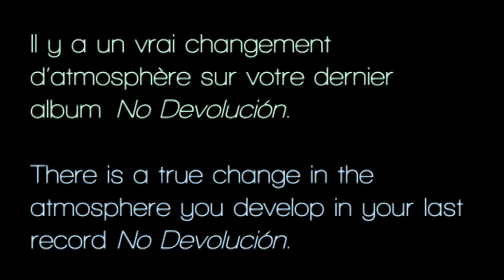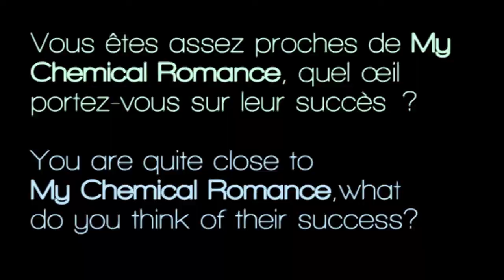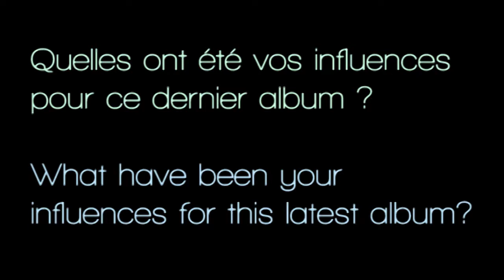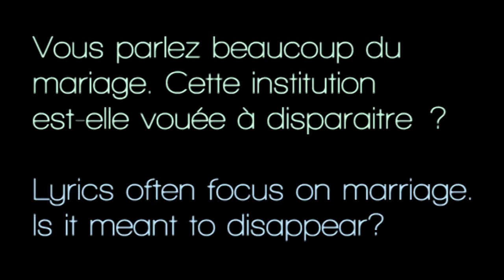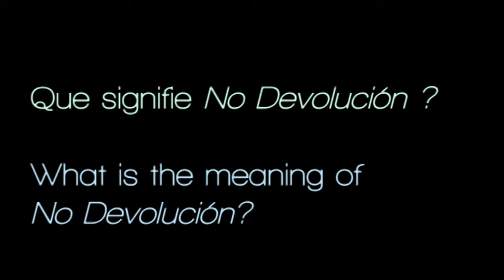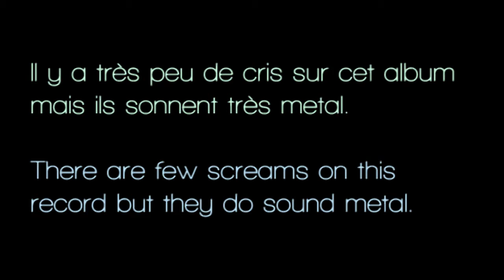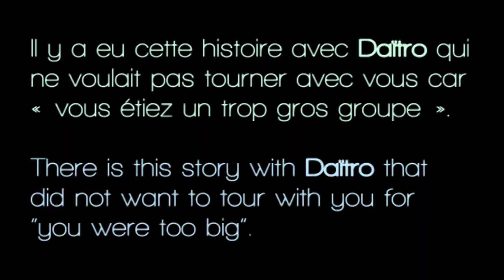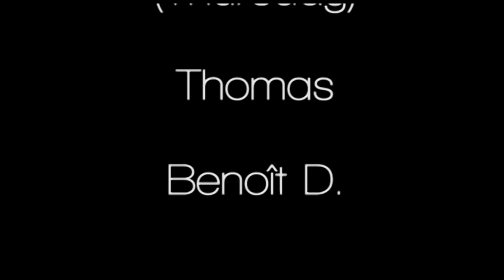Thursday Interview - Alternativnews - Groezrock (2011)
Interview de Thursday par Alternativ News à l'occasion du Groezrock 2011.

Interview of Thursday by Alternativ News at Groezrock 2011.